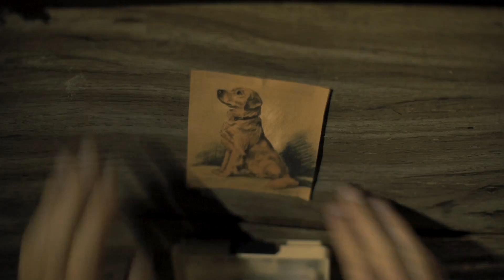Izaak Opatz - "Not Yet" (Official Music Video)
Directed by Michael T. Workman.

Get it on LP, limited edition Oxblood Red LP, and CD